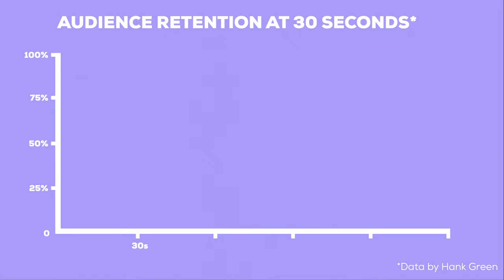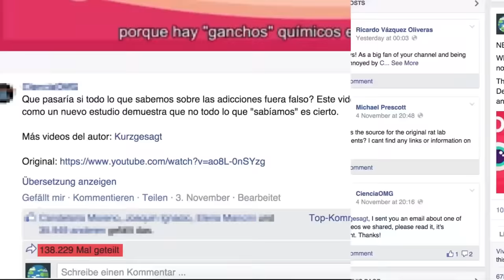How Facebook is Stealing Billions of Views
Facebook just announced 8 billion video views per day. This number is made out of lies, cheating and worst of all: theft. All of this is wildly known but the media giant Facebook is pretending everything is fine, while damaging independent creators in the process. How does this work?